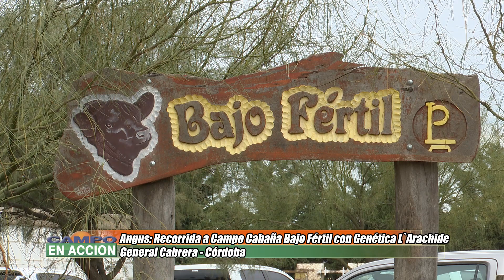Programa Nº1554 Emisión 05-08-2023